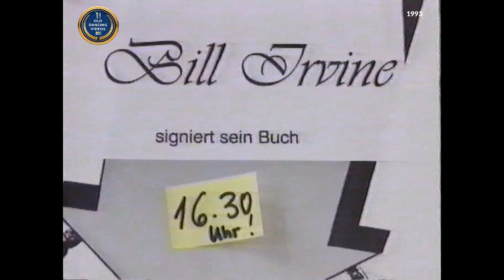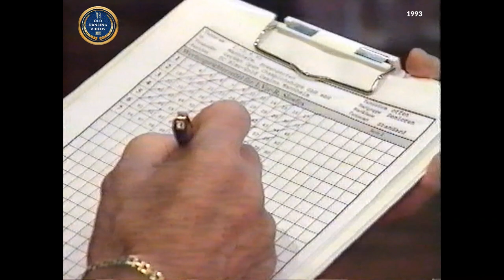1993 Bill Irvine at The German Open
Bits from his lecture at The German Open as well as interviews.

00:00 Marcus and Karen Hilton demonstrating for Bill
01:29 Interview
02:19 Bill and Bobbie dancing in the 60s
02:50 Interview
03:26 Bits from his lecture including the tea cup on his head
04:10 Harry Korner speaking about inviting Bill this year
05:28 Bill speaking

A little bit of information about Bill-
Bill Irvine (30 January 1926 – 13 February 2008) and Bobbie Irvine (27 July 1932 – 30 May 2004)[1] were British professional ballroom dancers. Bobbie Irvine was born Bobbie Barwell in Oudtshoorn, South Africa, while Bill Irvine, born William, was from Low Craigends in Kilsyth. His father was a miner, as was his grandfather, and Bill served in the Royal Navy before starting his dance career. As a young dance teacher he spent a period in South Africa, which led to his meeting Bobbie. They were married in 1957. The pair became South African champions, and later settled in London.

The Irvines won 13 world titles between 1960 and 1968 in the Professional Latin and Professional Modern categories of ballroom dancing. Their principal ballroom teachers were Eric Hancox, Len Scrivener and Sonny Binnick. They were coached in the Latin dances by Nina Hunt, who became a great friend of the couple.

The Irvines are perhaps the most outstanding couple we have ever had in the profession because they have done well over both branches [ballroom and Latin] and maintained their standard over a number of years. They are good ambassadors for Britain, good teachers, good lecturers, good at everything.

They were honoured for their achievements during their careers by appointment as MBE in 1967, the first such award made for Latin dancing.

The Irvines' main competitive titles were:

1960: World 9 Dance, World Ballroom
1961: World Latin
1962: World 9 Dance; International, British and World Ballroom
1963: World, British Star and International Ballroom; World 9 Dance
1964: World, British and Star Ballroom
1965: World and Star Latin
1966: World, British and Star Ballroom
1967: World and Star Ballroom
1968: Star Ballroom; World Ballroom; World Latin

Thanks
Billy
xx